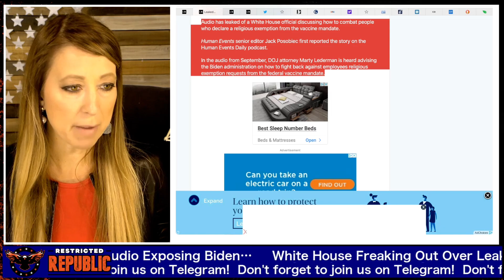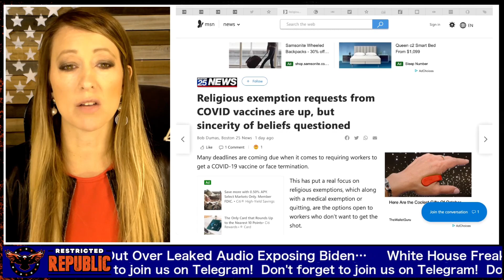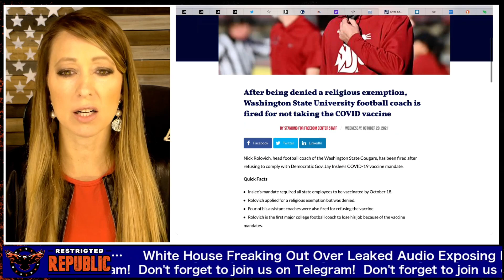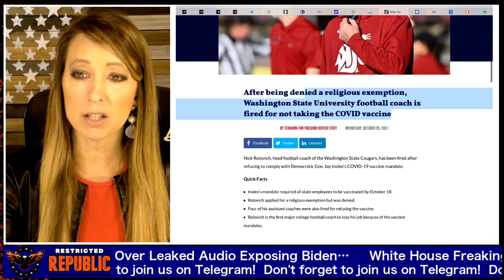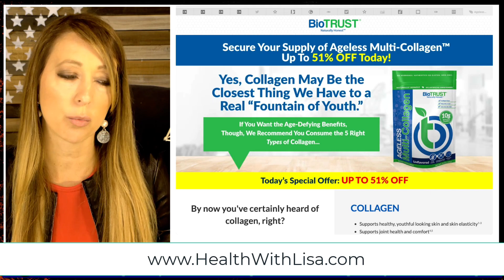White House Freaking Out Over Leaked Audio Exposing Biden…!!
📲 Get The Fastest No-Log VPN Today: 📲